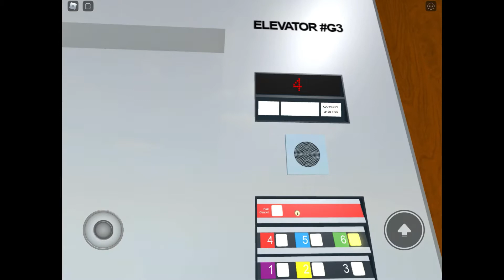(Roblox) Dover? TK? Traction Elevators @ Bangles Mall Parking Garage by Crazybangles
Recorded July 16th, 2020. These are either Dover or Thyssenkrupp.